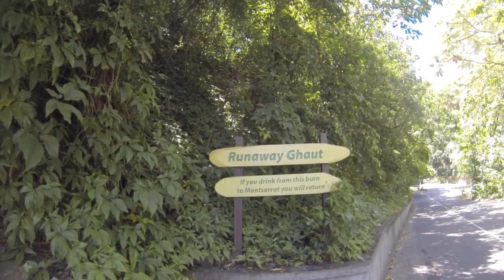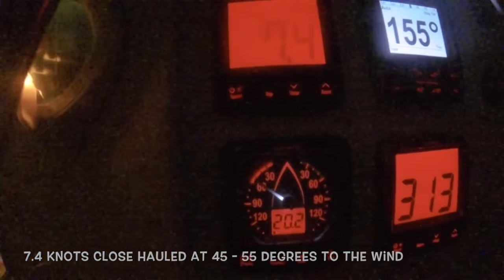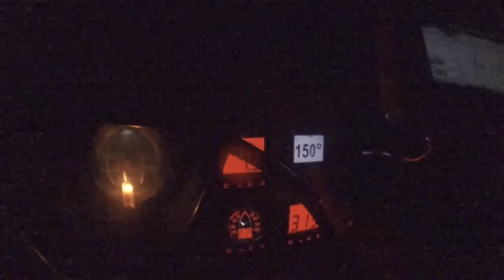SE2 EP51. Sailing the Caribbean, Volcanoes and Night Sailing. Montseratt to Guadalupe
In this Episode we tour the Volcanic island of Montseratt with a fun tour guide called "Moose". Then we haul anchor for a night sail from Montserattt to Guadalupe. Watch and see what we learn about sailing the Leeward and Windward islands at night!

Check out our Blog for some good reading about our Catamaran Sailing Adventure and for lots more info and tips on cruising... all

Check out our Facebook page for some great pictures and stories that don't make it to YouTube by clicking the Facebook Logo at the top of our main channel page
Cheers!